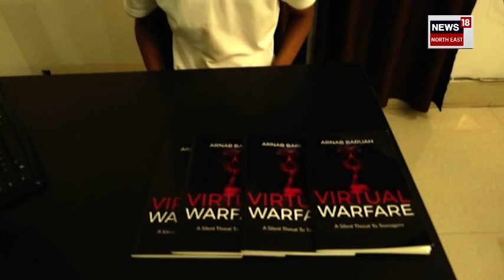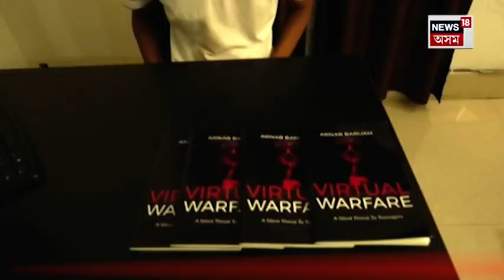Tezpur's 'Virtual Warfare', A Viral Novel | শিশুৰ অনুসন্ধিৎসু মনৰ বিপৰীতে এখন বিশেষ গ্ৰন্থ | N18V